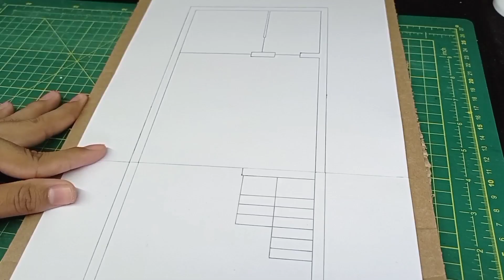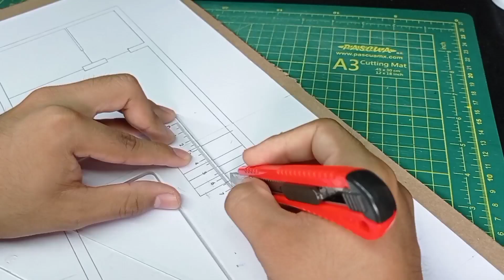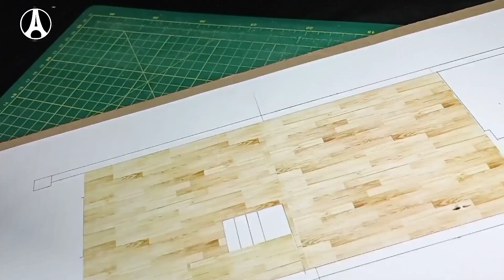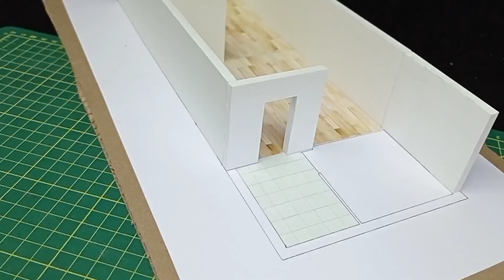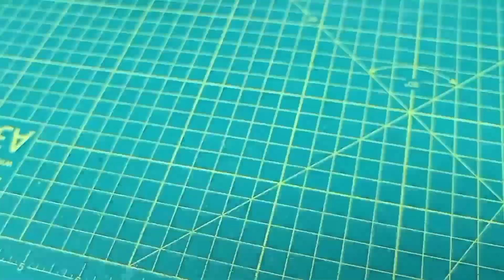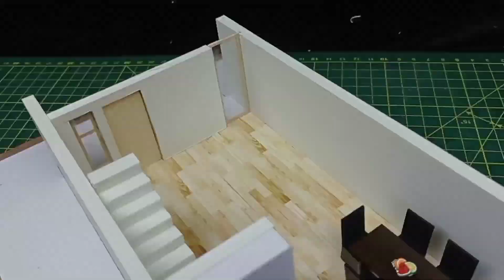Maqueta de una casa con interiores (Tutorial)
Maqueta de una casa con interiores (Paso a paso).  PARTE 1 de 2

Esta es la mejor distribución para una casa de 15 metros de largo por 5 metros de ancho, tendrá una fachada bastante interesante cuenta con roof garden, 3 habitaciones con baño propio y estancia.

La maqueta está elaborada en escala 1/40 si no entiendes aún como es la escala de maquetas aquí te explico a detalle:

Como hacer una maqueta.
casa maqueta.
pequeña residencia maqueta.
pequeña maqueta casa.
casa moderna maqueta.
materiales para hacer una maqueta.
materiales para hacer una maqueta de una casa.
como hacer la alberca de una maqueta.
como hacer agua en una maqueta.
mockup of a house. model of a house
maqueta de una casa con carton.
garaje.
Maqueta sencilla de una casa,como se hace una maqueta sencilla,como hacer una maqueta de papel cascaron,diseño de maquetas,diseños de casas maqueta,maqueta,como hacer las ventanas de una casa maqueta,maqueta profecional,como se hace una maqueta profecional,como hacer las habitaciones de interiores de maqueta,como hacer los muebles de una maqueta,inmuebles,tutorial,muebles,habitacion,decoracion,baño,CIRCUITO ELECTRICO,leds,Cochera.